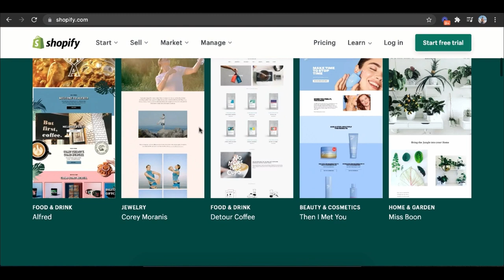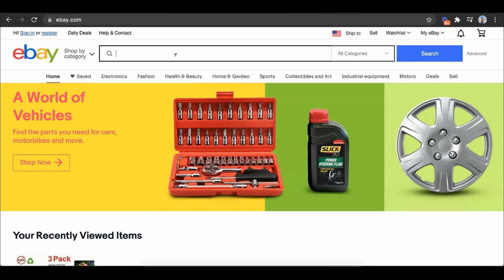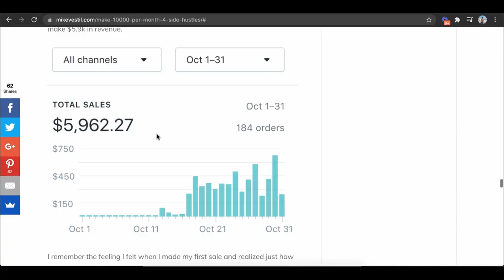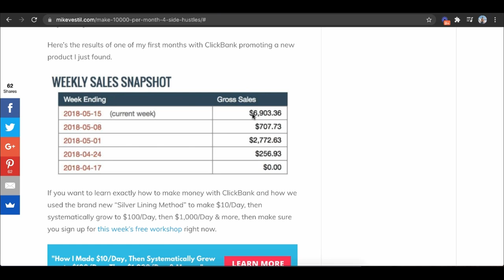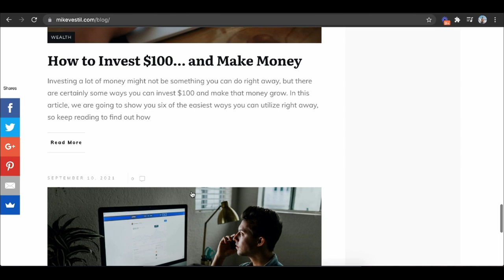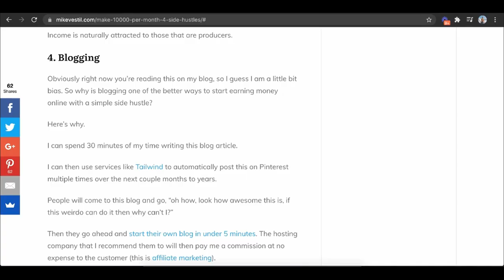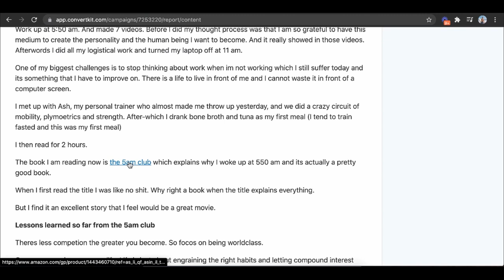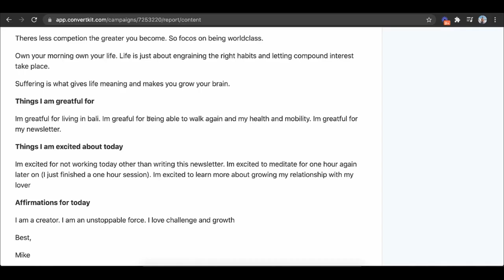How I Make Over $10,000 Per Month With These 4 Side Hustles